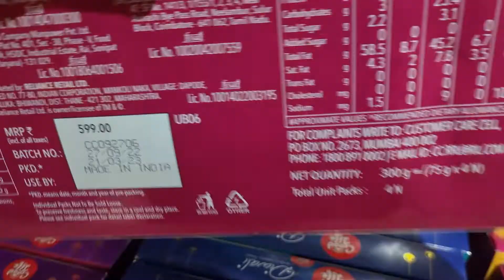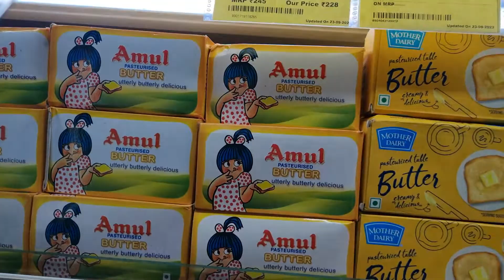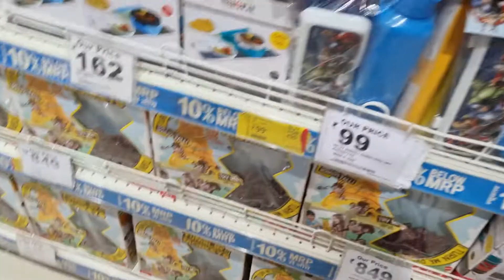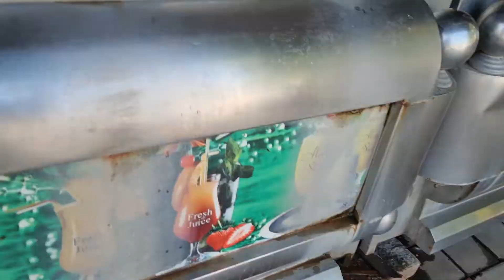Diwali Time / Shopping /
Happy Diwali